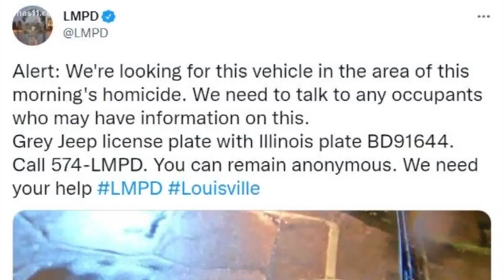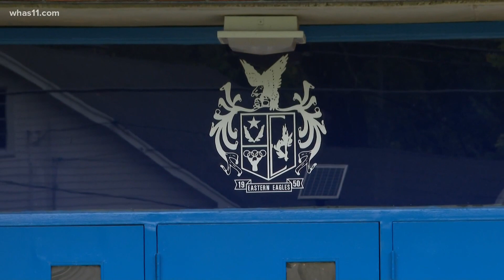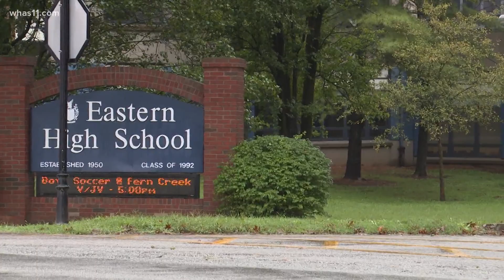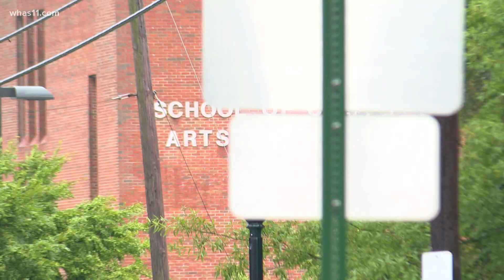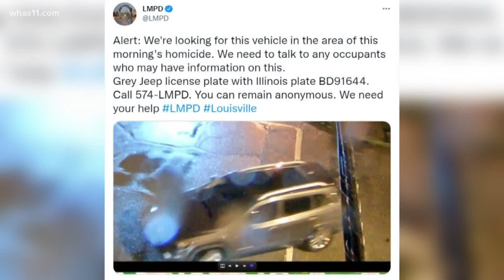Student shot, killed at Louisville school bus stop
Tyree Smith, a 16-year-old junior from Eastern High School never made it to class today, after he was killed in a drive-by shooting at his bus stop.